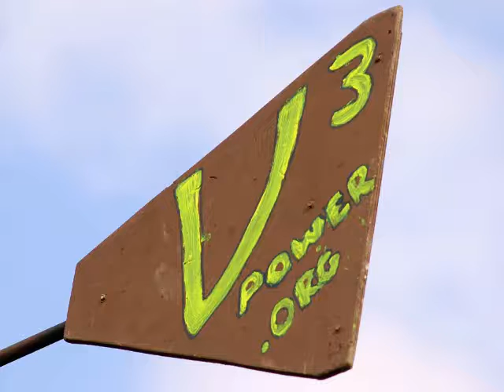Wind Turbines, Nottingham and District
Wind Turbines, Nottingham and District : Alternative and Renewable Energy Examples

[oh and some from Holland's coast]